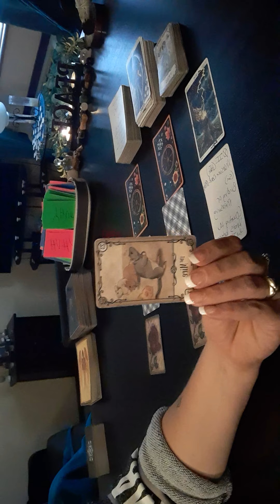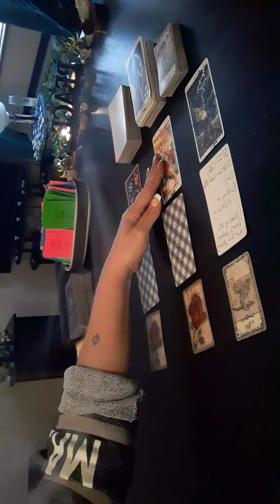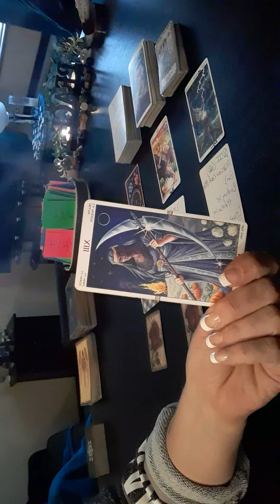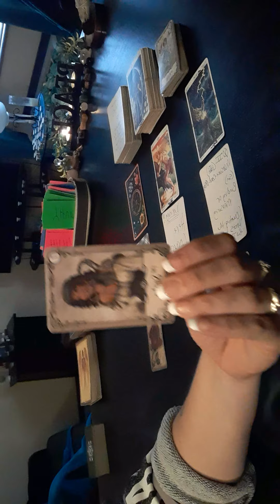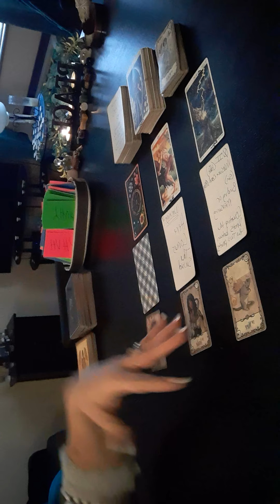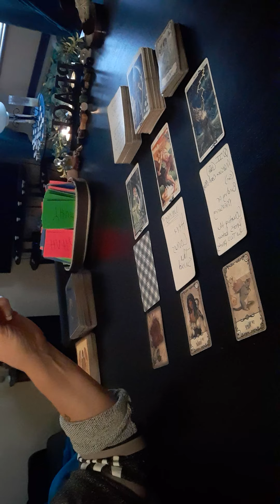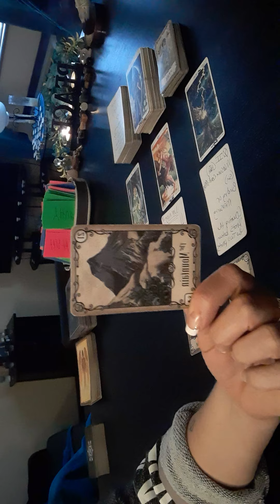PT✌️♏♉♒♌ FIXED Signs- Scorpio, Taurus, Leo, Aquarius- Dec 23-25 2020 ♈♉♊♋♌♍♎♏♐♑♓♒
Zodiac Sign Readings For The CAPRICORN SEASON 2020